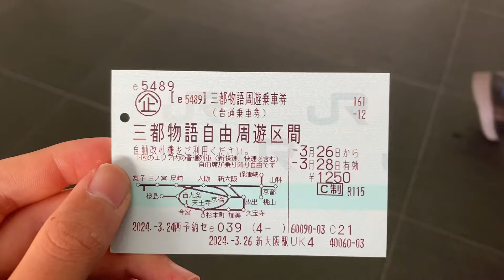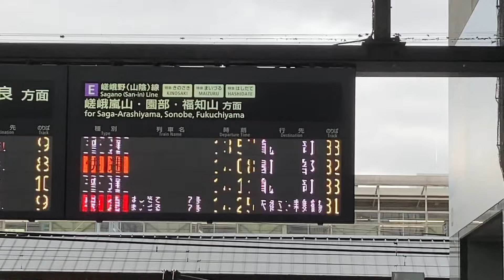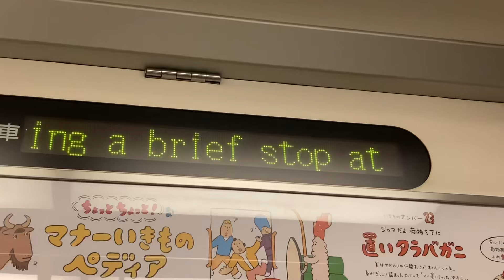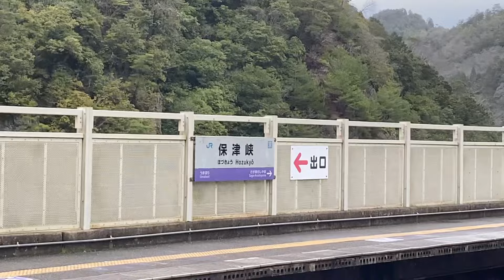【駅の真下に大きな渓谷⁈】都会からたった20分の秘境駅に行ってみた！！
今回は関西にある大都会駅からわずか20分で着く、秘境駅に行ってみました。